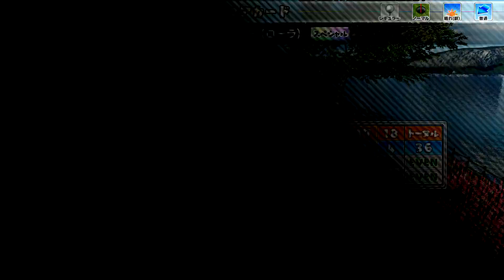リベンジVSキャラ「ローラ」【NewみんなのGOLF】実況おまけ#29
2017年8月31日に発売になりました「NewみんなのGOLF」、

2017年7月でみんなのGOLFは２０周年！おめでとうございます！

初代プレステ１「みんGOL」からもう２０年・・・

みんGOL歴２０年のまったりエンジョイ勢のみんGOLプレイをお楽しみください

・アンチャーテッドコレクション「砂漠に眠るアトランティス」再生リスト

●New　みんなのGOLF
●開発、販売、cSony Interactive Entertainment Inc.
●ハード:PS4
●発売日：2017年8月31日
●価格：～パッケージ版～5.900円＋税
～ダウンロード版～
通常版：販売価格5.900円＋税
コースまとめてスペシャルパック
販売価格9.200円＋税
～ダウンロードカード版～
通常版：価格5.900円（ローソン限定）
価格9.200円
ｰｰｰｰｰｰｰｰｰｰｰｰｰｰｰｰｰｰｰｰｰｰｰｰｰｰｰｰｰｰｰｰｰｰｰｰｰｰｰｰｰｰｰｰｰ